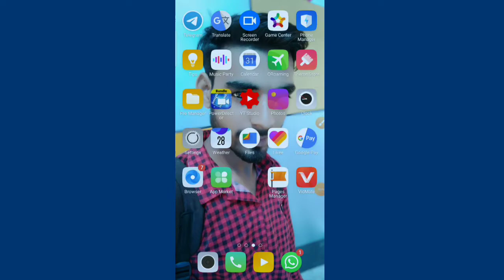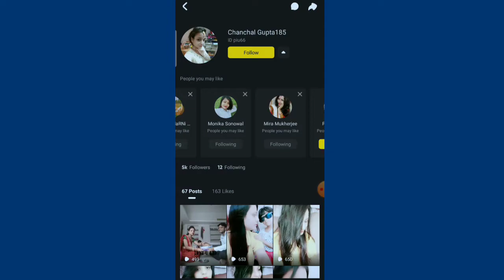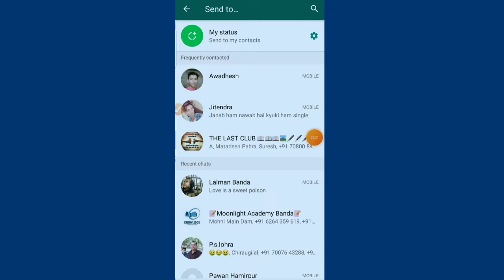increase like snack video app snack video app mein like kaise badhaye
About this video doston is video mein humne bataya hai ki snake video app mein like ko kaise badha sakte hain

Quary solve
1) how to get more likes in snack video app
2) snack video app per unlimited likes kaise badhaye
3) snack video par like kaise badhaye
4) how to increase like in snack video app
5( how to increase snack video followers